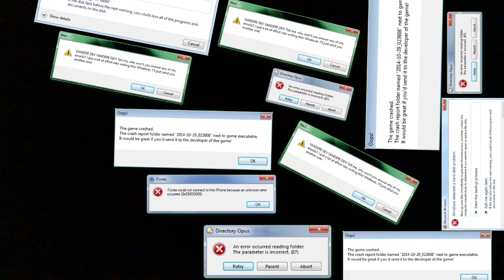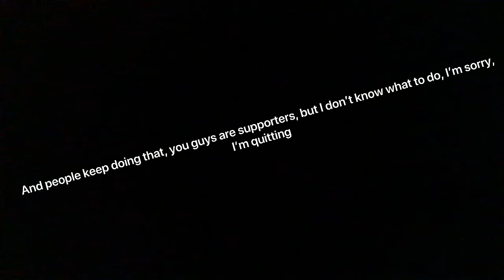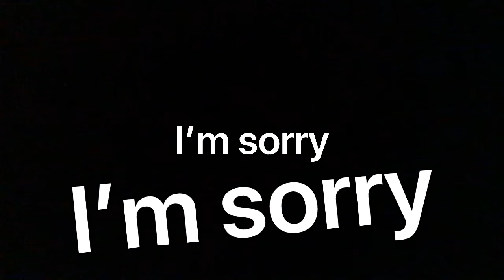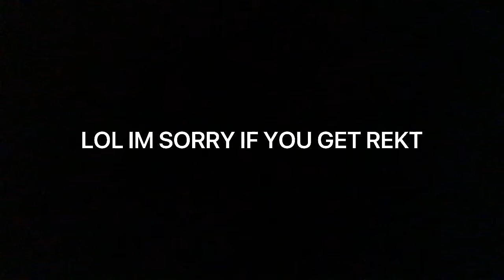I’m quitting Roblox.....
this is a sad moment but an early record from me, talking about the reasons, I hope the ending is a joke, or it is real? Get a guess fans!